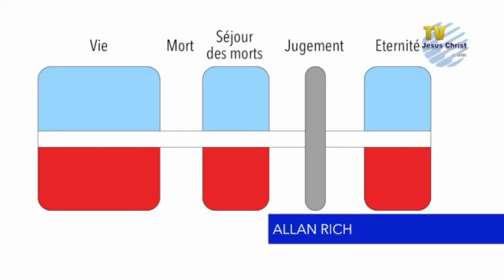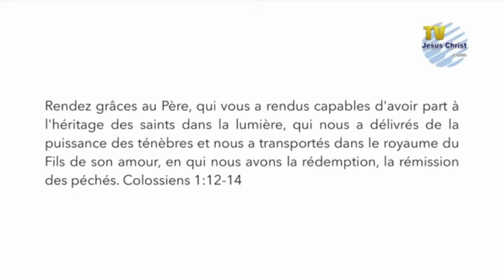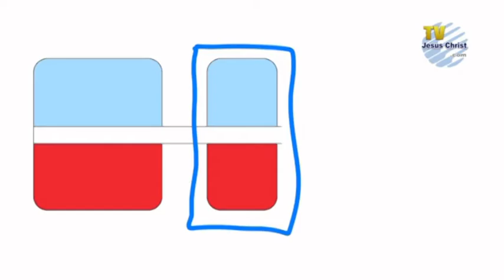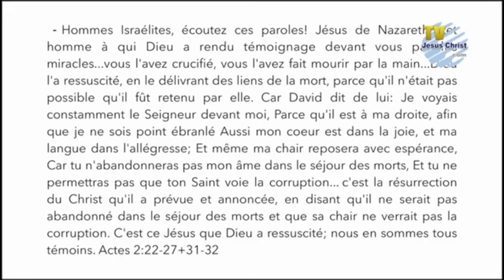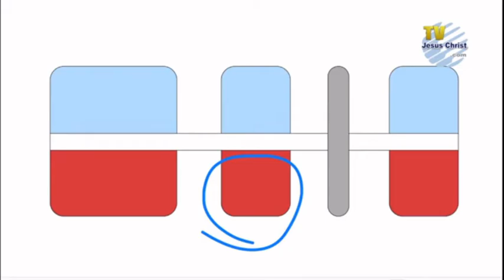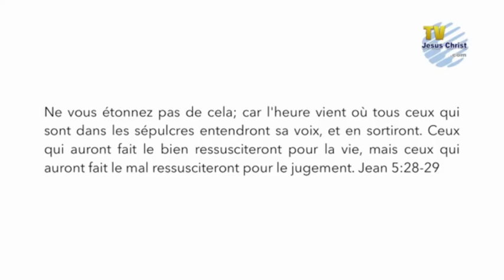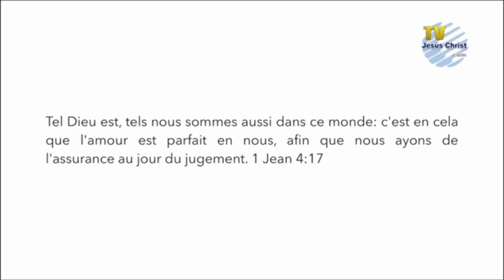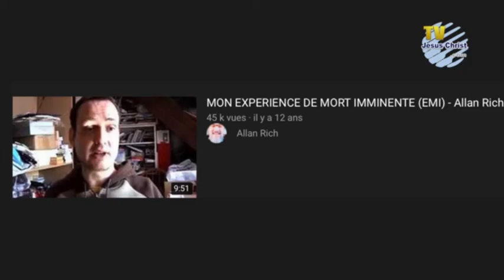Que se passe- t- il après la mort ? Selon la Bible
Toutes les phases chronologiquement expliquées simplement avec la Bible: Conception, naissance, conversion, mort, séjour des morts, millénium, jugement, éternité.
NE JOUEZ PAS AVEC VOTRE ÉTERNITÉ, INVESTISSEZ UNE FOIS DANS VOTRE VIE